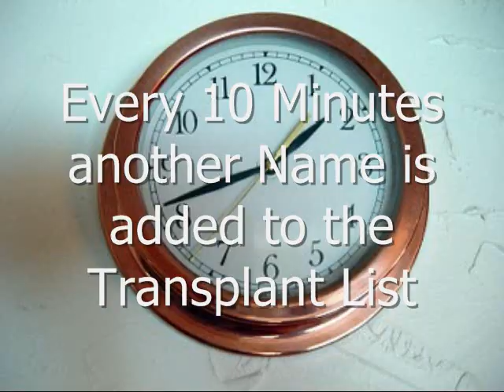Right Now...Donate Life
Organ & Tissue donation as well as transplant facts.  Updated Right Now video.